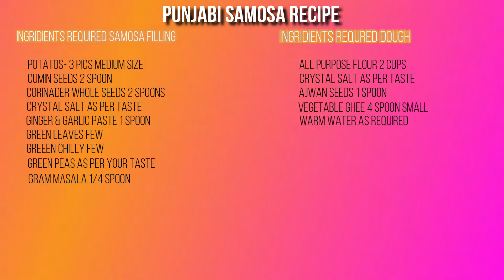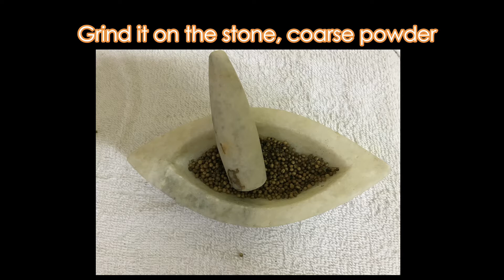PUNJABI SAMOSA WITH CHEF HABIB / HOMEMADE / ALOO SAMOSA BANAE KA TARIKA / STEP BY STEP